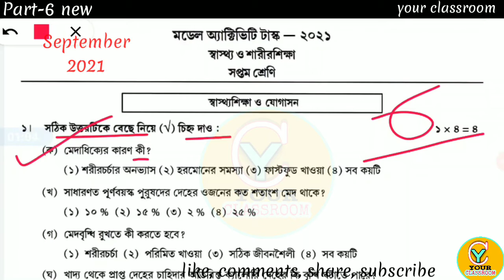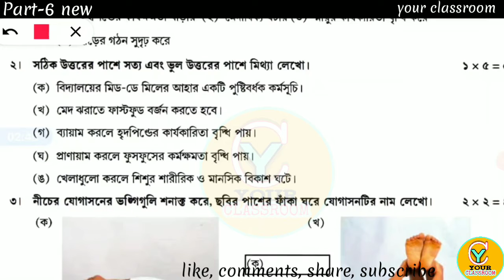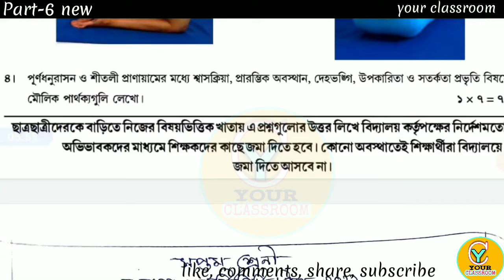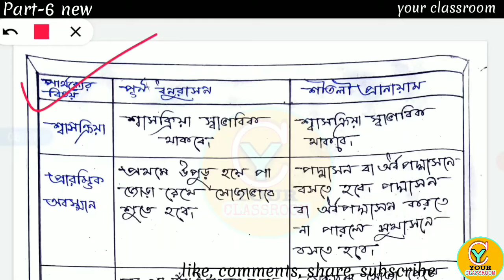Class 7 model activity task Health & physicaleducation part 6 new 2021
Please visit our YouTube channel 'your classroom' and support us. An educational YouTube channel is Your Classroom. Our channel provide Math solution and different subjects suggestions of WBBSE & WBCHSE board.